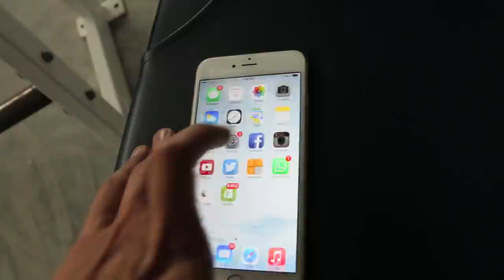Let's Make an Imprint on the Game